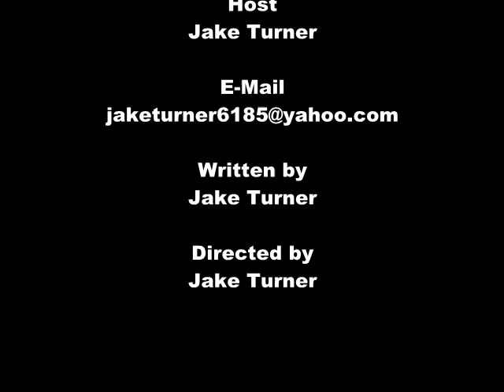NFL SMASHMOUTH: New Orleans (8-0) @ St. Louis (1-7)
Fantasy football advice, game preview, and prediction
Unbiased, passionate, and factual
No "homers"